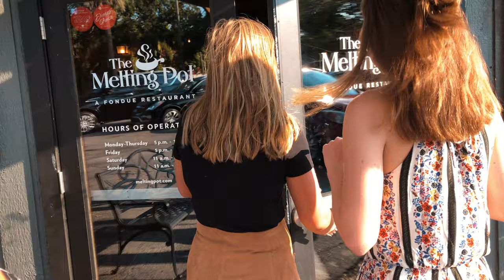baseball game vlog + giveaway!